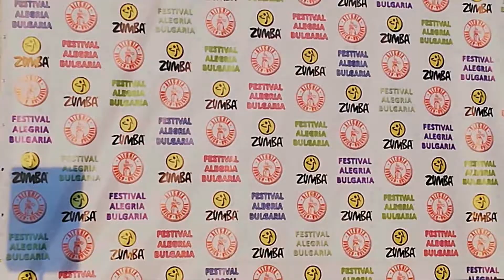Zumba Vlog - Festival Alegria 2019 (RE-UPLOADED!!!)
Здравейте, Необикновени и Прекрасни!
Отново имаше Zumba събитие, отново бях там и отново има влог!
Събитието е организирано от Стоян Стоянов - Zumba инструктор.
Главните гости бяха Стийв Буут и Кас Мартин.

Приятно гледане!
И се усмихвайте!